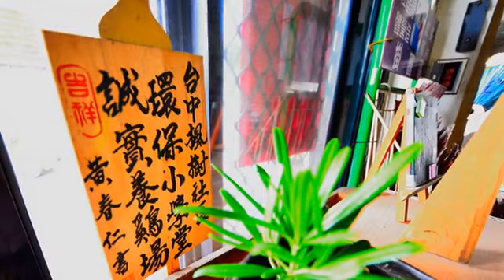[南屯區] 楓樹社區 (景點)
臺中楓樹社區早期為農村聚落，後期因道路拓寬逐漸沒落，於民國92年由江鳳英號召社區熱心人士成立臺中市楓樹腳文化協會，原本了無生氣的地方有了新的面貌，以三合院形式聚集的社區，沒有老舊髒亂的景象，卻處處呈現花團錦簇的鄉村風格，這裡不但推動環境美化、資源回收再造利用，更添加不少人文內涵，以承租的方式引進陶燒產業進駐，接著開發出古厝咖啡、誠實商店的新型店家，堪稱理想型的社區典範。